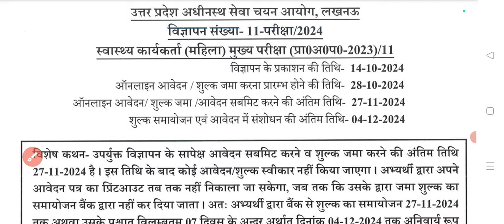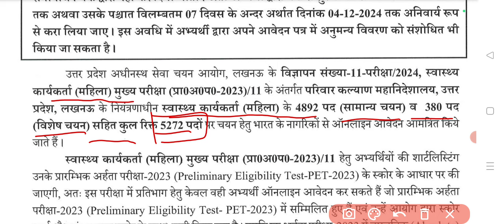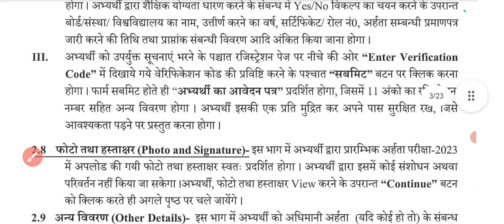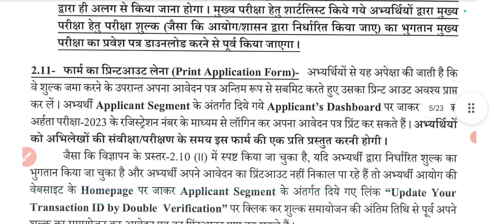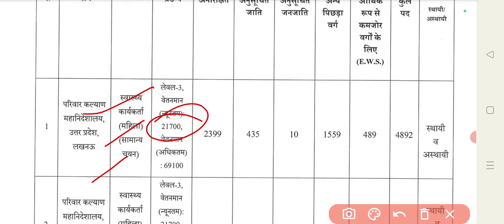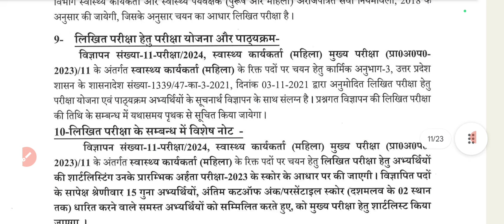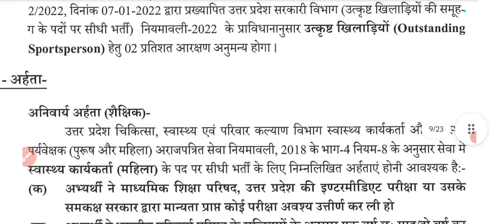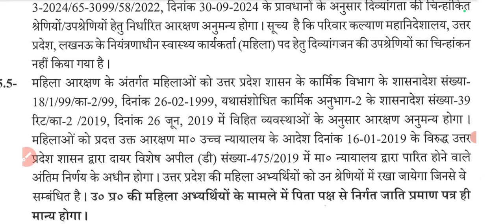ANM new vacancy 2024 up | mahila swasthya karmi Bharti | upsssc anm latest news today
Friends, video mein mahila swasthya karmi or anm new vacancy 2024 notification detail Diya hai,

Anm vacancy 2024 up
ANM recruitment 2024
Health worker ANM
ANM job vacancy 2024
ANM swasthya karykarta
ANM mahila swasthya karykarta
Upsssc health worker
ANM new vacancy
Anm new vacancy 2024
Anm new vacancy 2024 up
Anm new update
उत्तर प्रदेश महिला स्वास्थ्य कार्यकर्ता
महिला स्वास्थ्य कार्यकर्ता भर्ती
महिला स्वास्थ्य कार्यकर्ता भर्ती 2024
ANM latest news today
महिला स्वास्थ्य कार्यकर्ता
स्वास्थ्य कार्यकर्ता महिला
Health worker female
Female health worker vacancy
Up female health worker
Health worker female up
Female health worker Uttar Pradesh
ANM recruitment
ANM latest recruitment
ANM latest vacancy
Today latest job update
New job update today
Update new job today
Today new job update
Job new update today